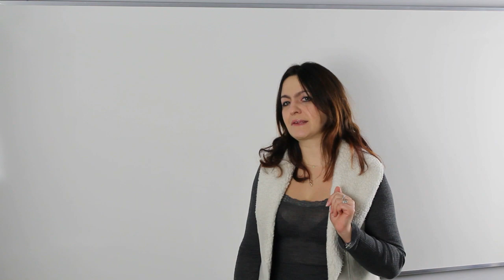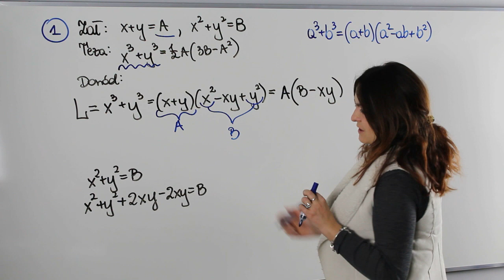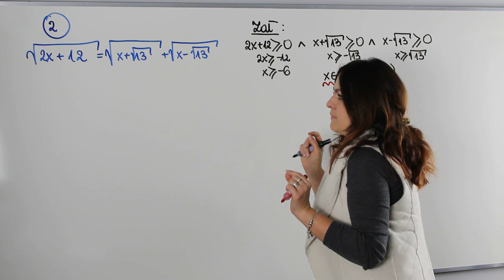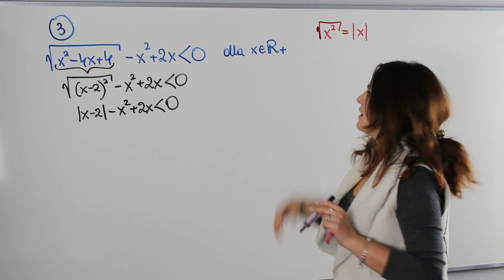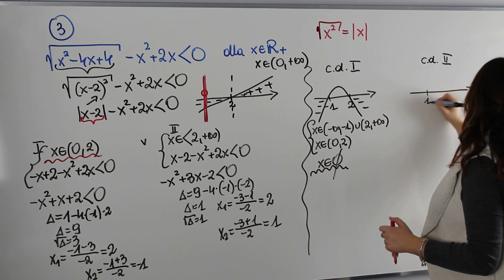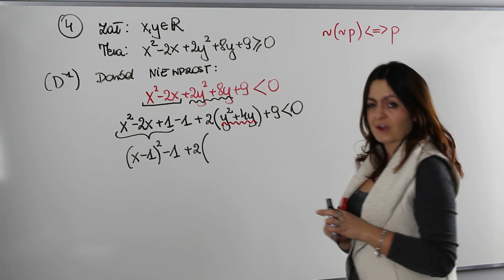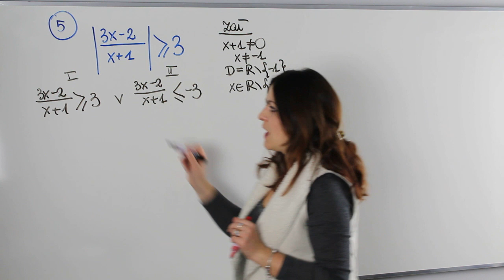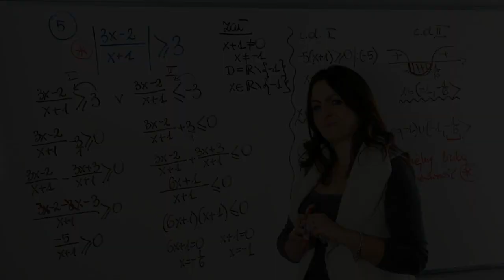Dowodzimy i rozwiązujemy równania i nierówności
Na dzisiejszej lekcji chciałabym Was nauczyć rozwiązywania trudniejszych nietypowych równań i nierówności jakie możecie spotkać na maturze rozszerzonej z matematyki.

Fajnym uzupełnieniem lekcji będą dwa dowody z omawianego tematu.

Serdecznie zapraszam do rozwiązywania zadań razem ze mną.